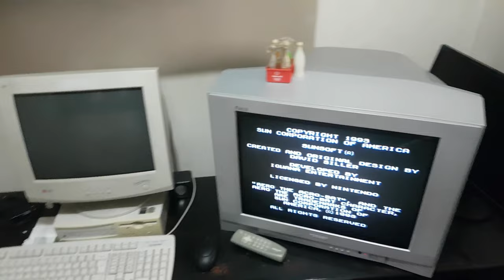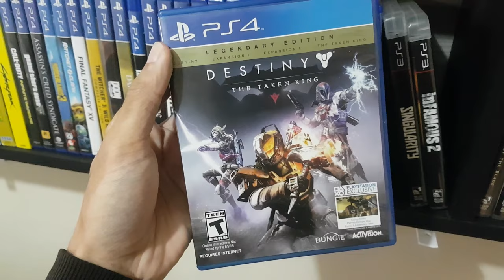Vender o PS4 pra comprar consoles antigos, vale a pena?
Meu plano era guardar o PS4 pra fazer parte da coleção, mas estou pensando em pegar itens mais importantes e que vou utilizar muito mais.